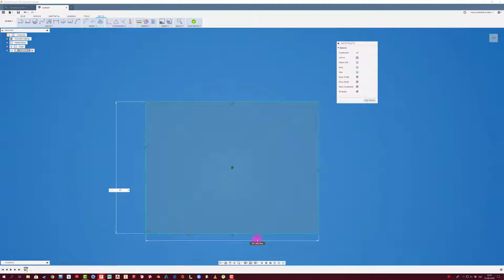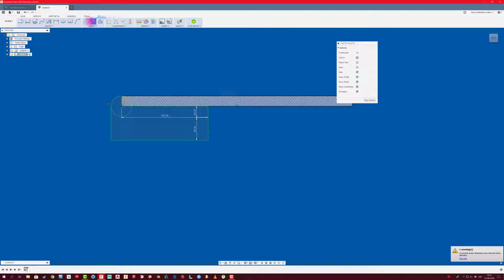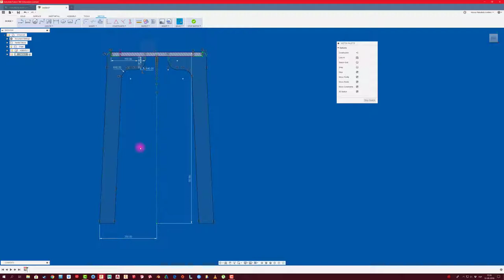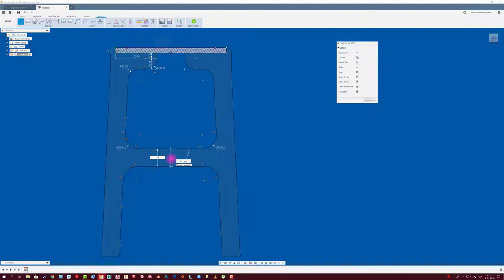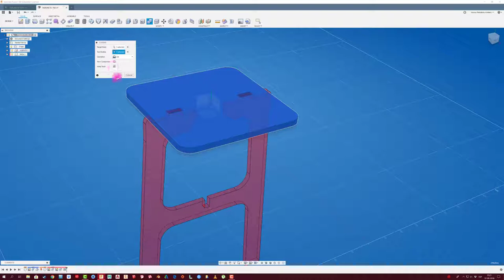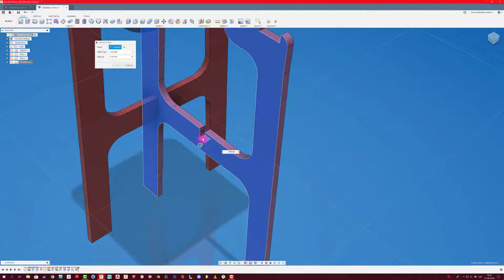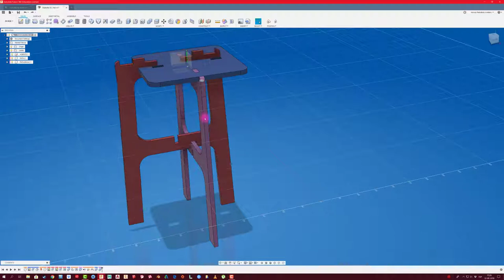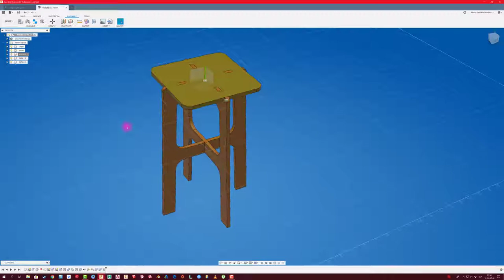FUSION 360 #108: MODELO TABURETE PLYWOOD 18 mm.